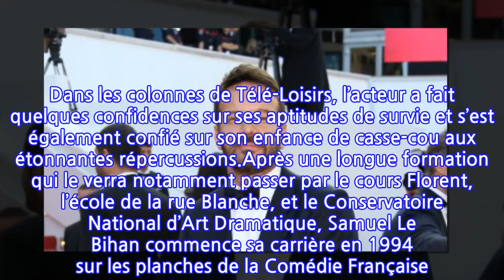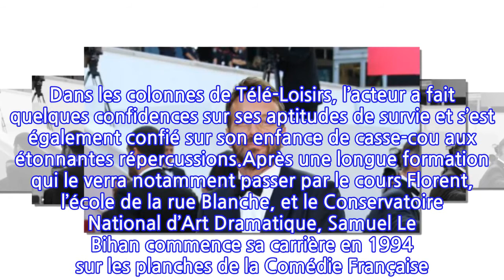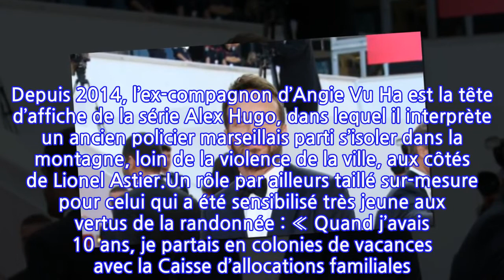Samuel Le Bihan : cet évènement de son enfance qui lui vaut aujourd’hui des...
Tête d’affiche de la série Alex Hugo, Samuel Le Bihan y incarne un ancien policier marseillais bien décidé à fuir la violence de la ville en s’exilant dans la quiétude de la montagne. Dans les colonnes de Télé-Loisirs, l’acteur a fait quelques confidences sur ses aptitudes de survie et s’est également confié sur son enfance de casse-cou aux étonnantes répercussions.Après une longue formation qui le verra notamment passer par le cours Florent, l’école de la rue Blanche, et le Conservatoire National d’Art Dramatique, Samuel Le Bihan commence sa carrière en 1994 sur les planches de la Comédie Française. À la même période, il fait ses débuts sur grand écran sous la houlette de Catherine Breillat dans Sale comme un ange. Il alterne ensuite films d’auteurs et comédies populaires en tournant avec Alain Corneau, Krzysztof Kieślowski, Fabien Onteniente, Tonie Marshall et Bertrand Tavernier, grâce auquel il remportera le César du meilleur espoir masculin pour son interprétation de Norbert dans Capitaine Conan . Depuis 2014, l’ex-compagnon d’Angie Vu Ha est la tête d’affiche de la série Alex Hugo, dans lequel il interprète un ancien policier marseillais parti s’isoler dans la montagne, loin de la violence de la ville, aux côtés de Lionel Astier.Un rôle par ailleurs taillé sur-mesure pour celui qui a été sensibilisé très jeune aux vertus de la randonnée : « Quand j’avais 10 ans, je partais en colonies de vacances avec la Caisse d’allocations familiales. Comme ils n’avaient pas d’activité pour nous, ils nous emmenaient en randonnée. On marchait des kilomètres. J’ai gardé de bons souvenirs de cette époque, c’était assez atypique », explique-t-il dans les colonnes de Télé-Loisirs. Particulièrement intrépide, il a également confié s’être plusieurs fois mis en danger de par son comportement : « Disons que mes parents étaient souvent inquiets à mon sujet. Petit, je faisais n’importe quoi, un vrai casse-cou » raconte-t-il, « Je me suis tranché l’artère du poignet en tombant sur un objet en fer, j’ai avalé une prise de courant, un jour où ma mère repassait. J’ai débranché la prise et je l’ai mise dans la bouche. Je me suis brûlé la langue, c’est pour ça que parfois j’ai du mal à articuler. » Une difficulté qui ne l’a semble-t-il pas empêché de fouler le parquet de la mythique salle Richelieu !